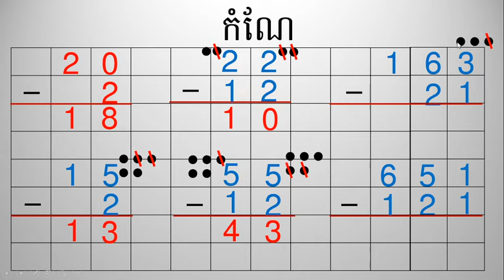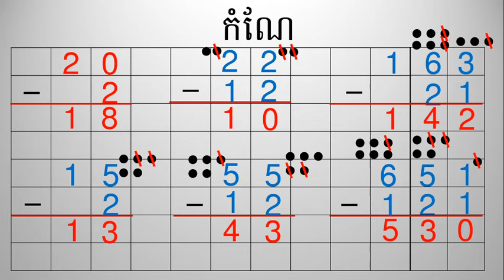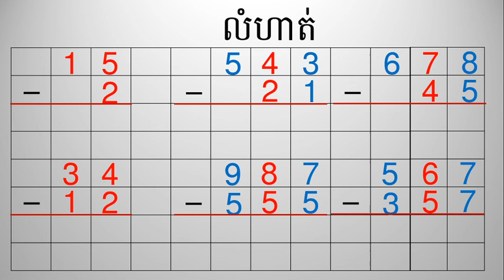WNS-Math G1 ( លំហាត់គណនាវិធីដក )